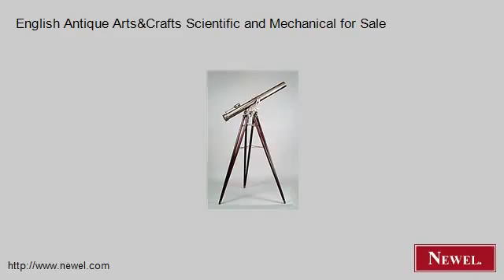English Antique Arts&Crafts Scientific and Mechanical for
- Newel.com: English Antique Arts&Crafts Scientific and Mechanical for Sale (Newel Art and Antiques, New York City)